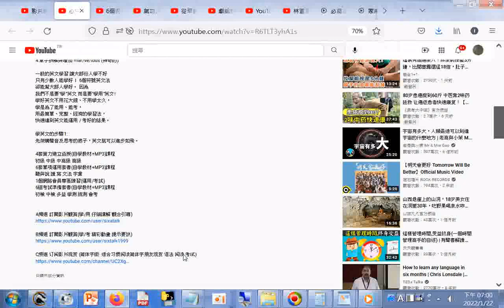就能說出英文 一招教你立刻能”說”英文 進步十年功力(口說)(中級程度)- +網址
閩南語讀經影片合輯